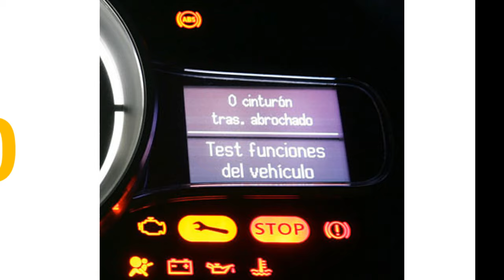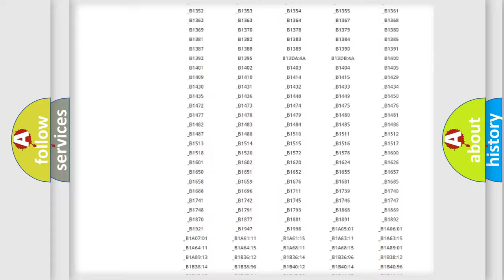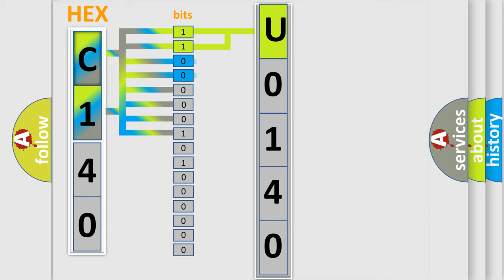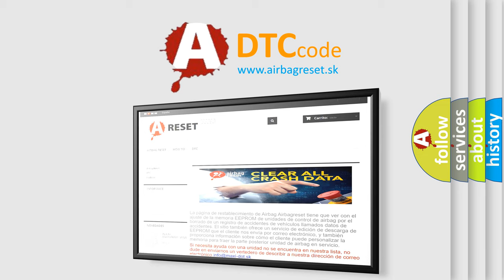DTC Suzuki U0140 Short Explanation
Contents:
0:21 Basic DTC analysis according to OBD2 protocol standard.
1:48 Insight into programming
2:58 A diagnostically understandable description of the Diagnostic Trouble Code
3:05 Basic error definition

Make:
Suzuki
Code:
U0140
Definition:
Steering Angle Sensor Comparative Performance
Description:
The Steering Angle Sensor (SAS) has set an internal failure status.